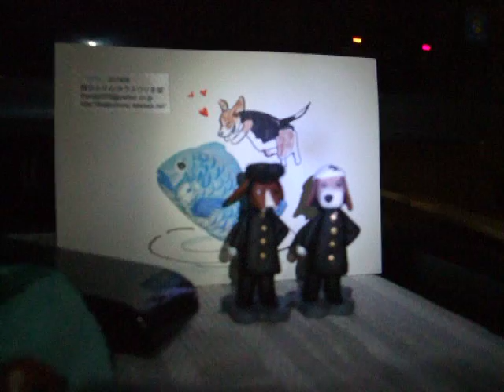小太郎くん！うみの全ビ連TシャツとW議長フィギアありがとう！